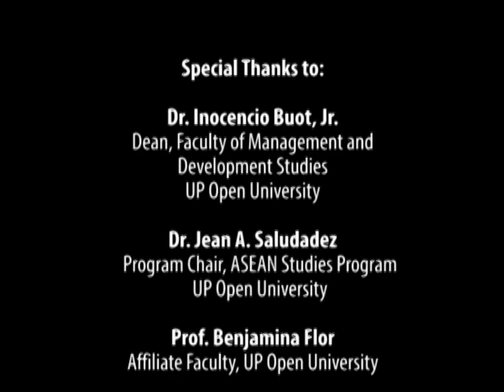ASEAN ARTS AND CULTURE | Brunei Traditional Textile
Brunei Traditional Textile
Dr. Siti Norkhalbi Haji Wahsalfelah
Universiti of Brunei Darussalam